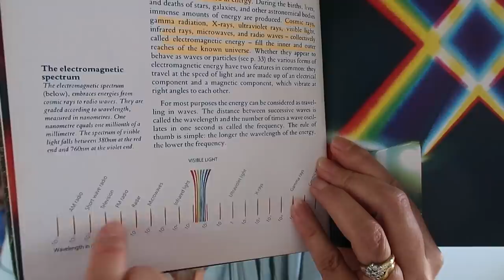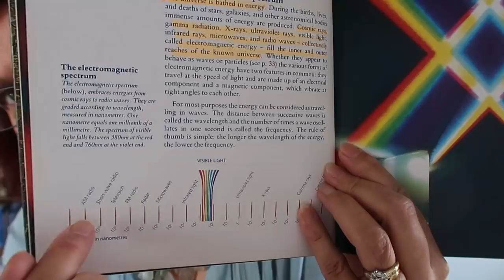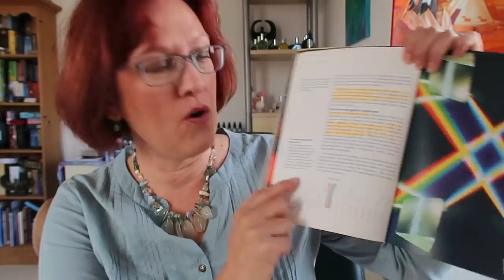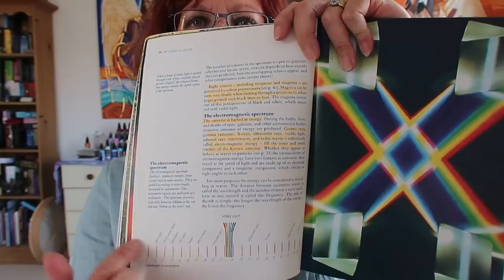From 5G to 5D - STOP the Fear!!!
Time to step out of victim mentality into the energy of the powerful creators and manifestors that we are...
This video offers an antidote to many other offerings out there on 5G - no scare stories just how we counteract it and indeed transform it into something else...

Mentioning the full electro magnetic spectrum of which 5G wavelength is just one small part - many other wavelengths exist - including Colour and Sound waves to match and harmonise it...

Also includes a heart field activation exercise using white light and the torus field

To donate to help this channel continue and improve and keep all content accessible for everyone ….

Book referred to (not sure still in print) is Theo Gimbel - Healing with Colour

Oracle Card was from the Native Spirit Deck by Denise Linn

Crystals - Herkimar Diamond, Black Tourmaline, Shungite, Amethyst, Black Moonstone, Pyrite,